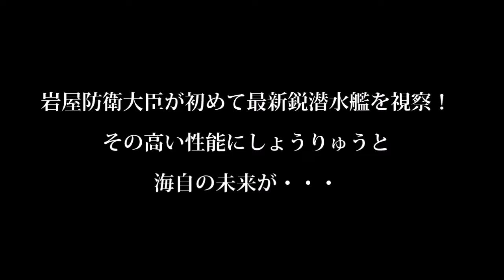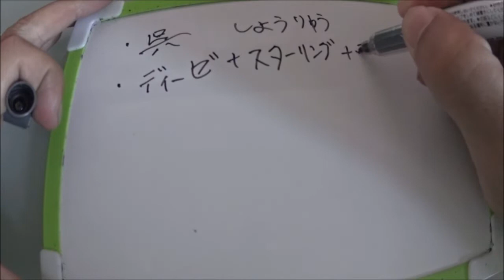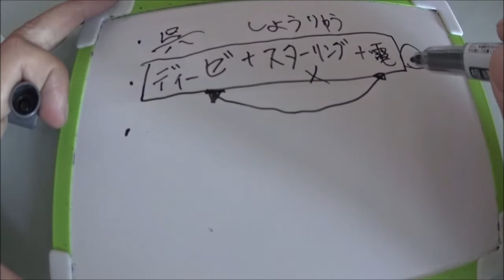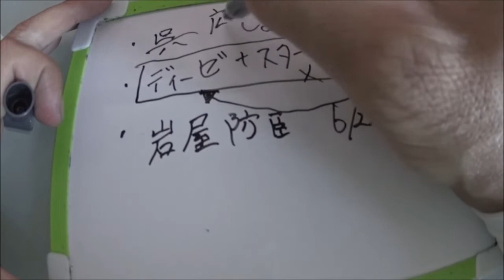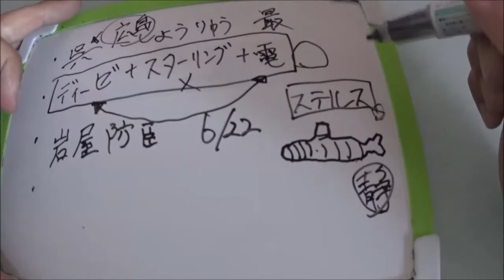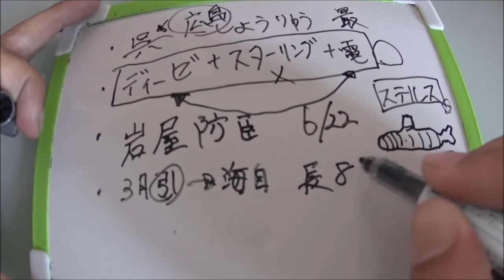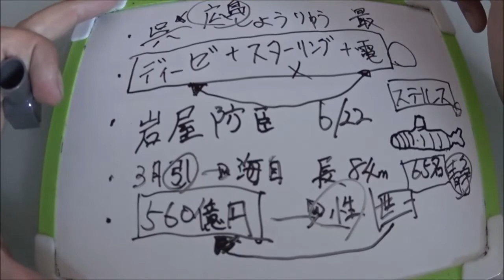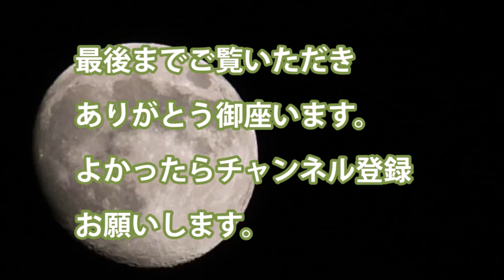岩屋防衛大臣が初めて最新鋭潜水艦を視察！その高い性能にしょうりゅうと海自の未来が・・・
・岩屋防衛大臣が6月22日に海上自衛隊呉基地を視察　最新鋭潜水艦しょうりゅう
　高いステルス性に優れている

・AIP機関で最後となるスターリングエンジンが採用されている

・今年の3月に海上自衛隊に引き渡された　全長84メートル　乗員65名　建造費560億円

・そうりゅう型潜水艦の10番艦　最後ディーゼル、スターリングエンジン、電気推進

関連動画
アメリカ潜水艦vsロシア潜水艦、海下で激しい交戦！映画『ハンターキラー』本編映像

引用・転載「出典：海上自衛隊ホームページ」
引用・転載「出典：航空自衛隊ホームページ」
引用・転載「出典：陸上自衛隊ホームページ」

旧型くろしお潜水艦でさえ見つからない、おうりゅう潜水艦ではどれほどの潜航力があるのか各国が注目・・・